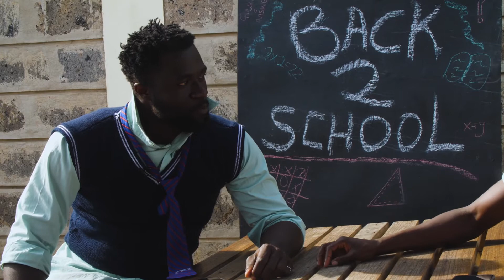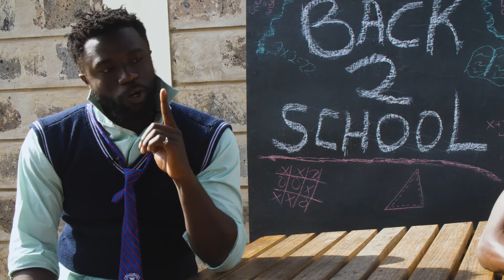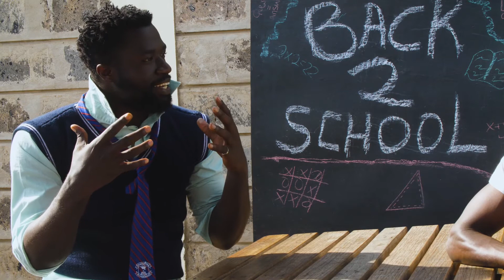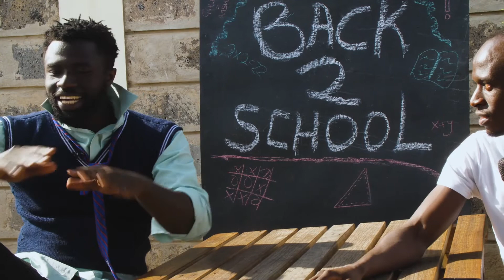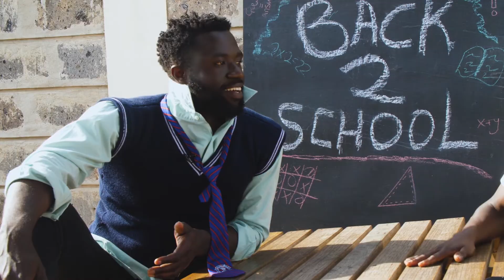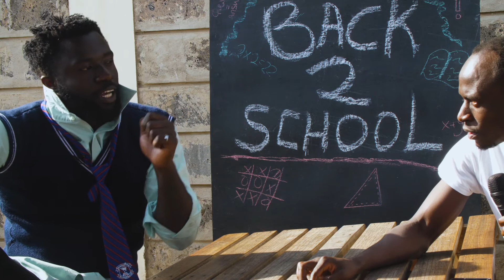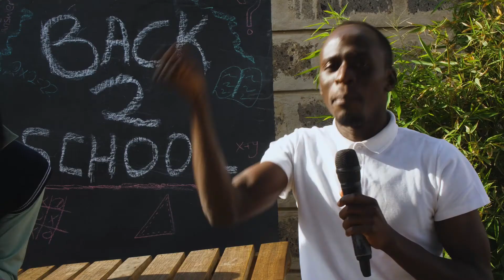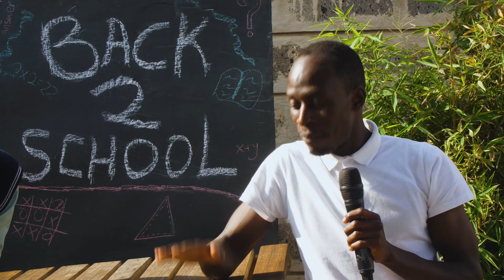YWAYA XAVIER GOES BACK TO SCHOOL // AMBIRA HIGH, AFRO WAS LEGAL // TERM 1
BACKTOSCHOOL We are in Episode TEEN!!! And we're excited! . Our guest today is non other than the thespian YwayaXavier representing one of Nyanza's big boys AMBIRAHIGHSCHOOL He takes us back to his days.

This is term 1.

Every one has a story that is dear to their heart or just outright memorable from their days back in school. Through the show, our guests are given an opportunity to relive some of these unforgettable moments.